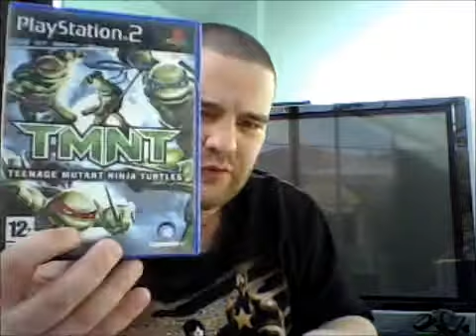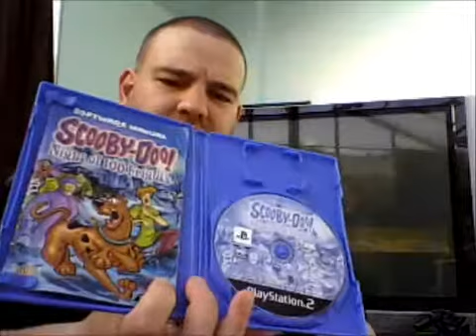Retro~Chef Carboot,ebay,Gumtree pickups 16/6/2013